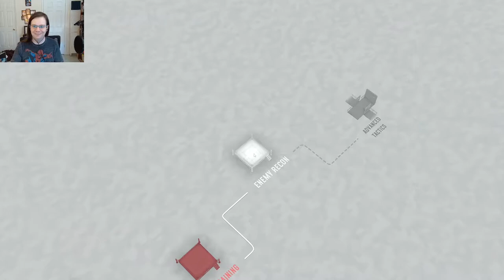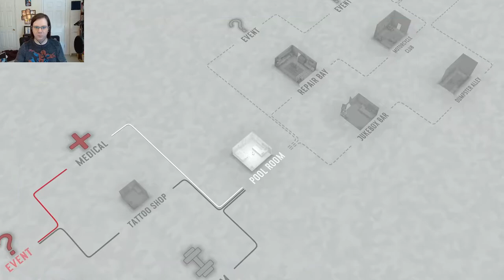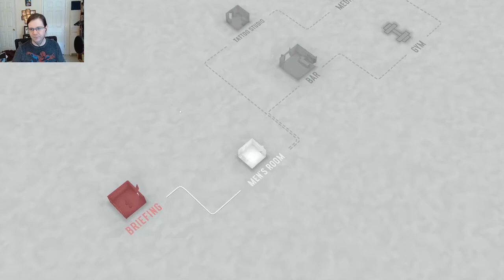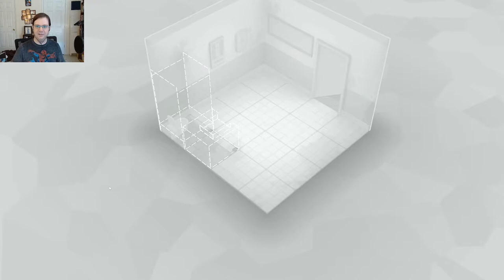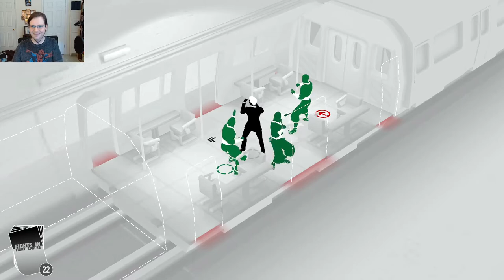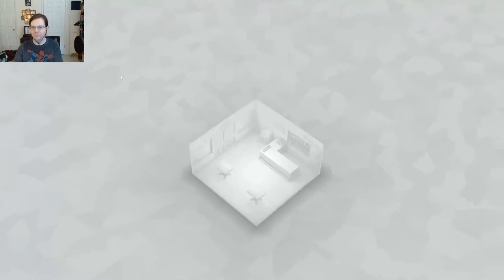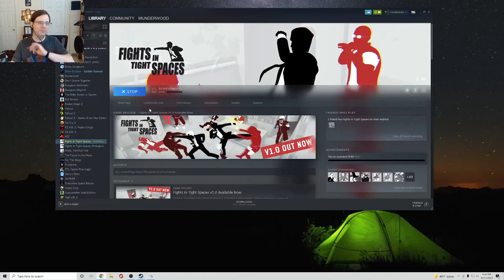John Wick meets Into The Breach (Fights in Tight Spaces #1)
Mike drops into Fights in Tight Spaces, a slick tactical combat game in the roguelike deckbuilder format.

Fights in Tight Spaces was developed by Ground Shatter and published by Mode 7 Games.

Intro & intermission music: "A Good Life" by Dark Fantasy Studio. Outro music: "City of Magic" by Dark Fantasy Studio. All songs used with permission.